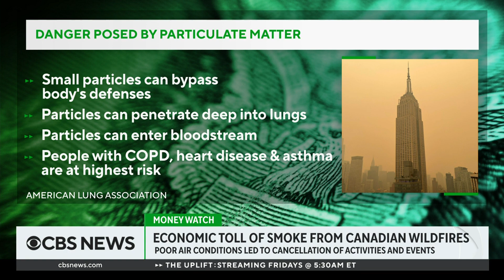Wildfire smoke from Canada takes economic toll in U.S.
The smoke from Canadian wildfires that blanketed parts of the U.S. last week forced many people to stay inside for a few days. Ballgames and stage performances were canceled, construction jobs took a break, and school children were not allowed to play outdoors. CBS MoneyWatch associate managing editor Irina Ivanova has more on the wildfires' economic impact.